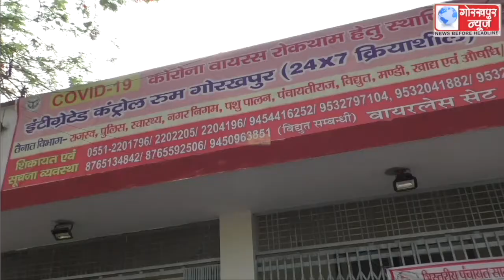जिलाधिकारी के0 विजयेन्द्र पांडियन ने किया कलेक्ट्रेट स्थित इंटीग्रेटेड कंट्रोल रूम का निरीक्षण, कहा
जिलाधिकारी के0 विजयेन्द्र पांडियन ने किया कलेक्ट्रेट स्थित इंटीग्रेटेड कंट्रोल रूम का निरीक्षण, कहा, बढ़ायी गयी है व्यवस्थाएं, आक्सीजन और बेड की संख्या में नही होगी कोई कमी